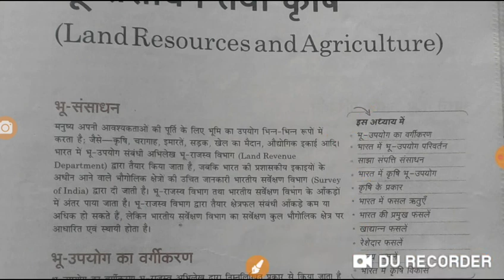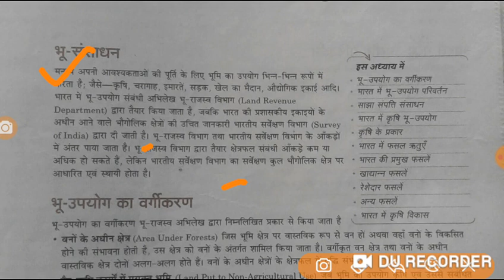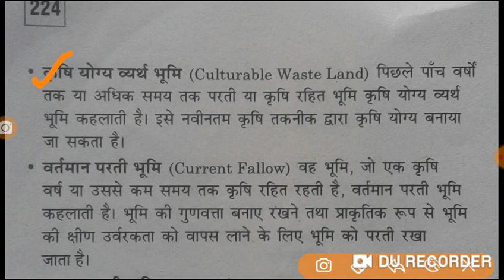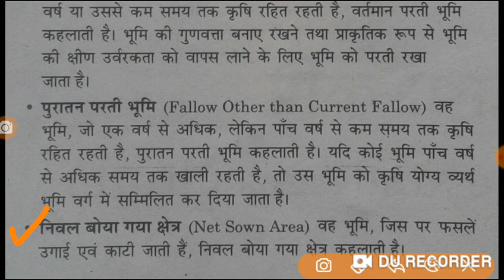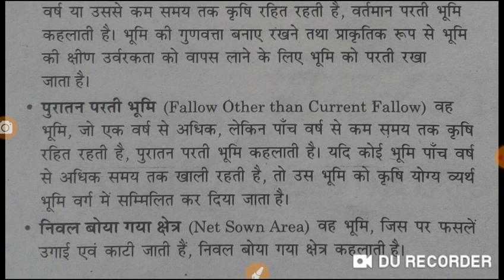भू संसाधन तथा कृषि Chapter 5 क्लास 12 भूगोल